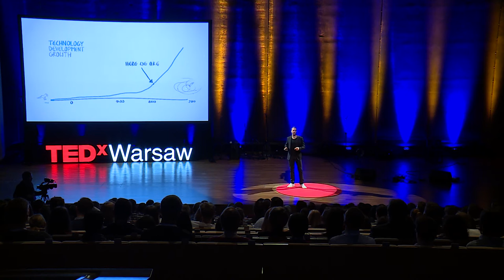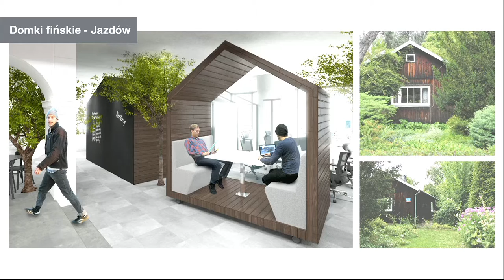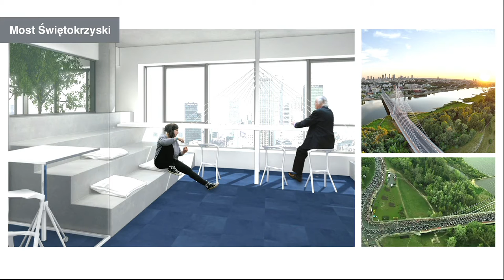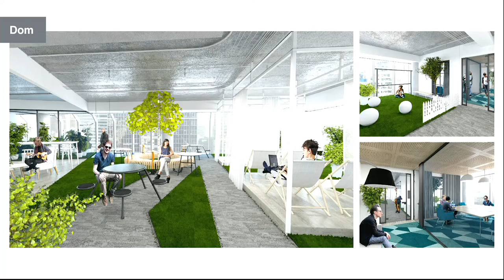Does "Where" Influence "How"? | Bogusz Parzyszek | TEDxWarsaw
Over fifty thousand square metres of workspaces and a hundred studies of patterns of work and the use of space in Polish companies have given Bogusz unique knowledge of how we can create smart spaces at human scale. He has spent three years as both publisher and managing editor of the workspace design magazine OFFICE and now leads his own team, transforming the spaces we work in and making them a bit (OK, a lot) more flexible and enjoyable.

Bogusz Parzyszek integrates architecture, change management, space branding and technology into his work, and his work is stuff you can touch.